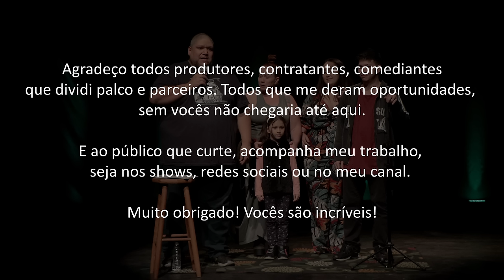TONELADAS de HUMOR VOL. 2 - Especial de Comédia de Jansen Serra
Este é o meu segundo especial de comédia stand up, a sequencia do meu primeiro especial, o TONELADAS de HUMOR VOL. 2.

Neste especial conto mais algumas histórias da minha família  para vocês se divertirem.